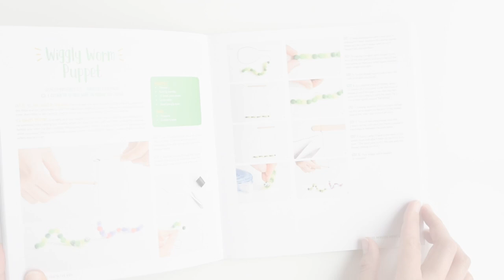Salt Painted Easter Eggs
For the full instructions and recommended type of paper and paint

These salt painted Easter eggs are such a fun and easy craft idea for spring time! With a little bit of salt and glue you end up with colorful puffy paint like shapes with an awesome texture! They even stay puffy after they dry. Cut out the eggs to make an Easter basket craft, or you can make cute DIY Easter cards! This is such a great Easter craft for kids!